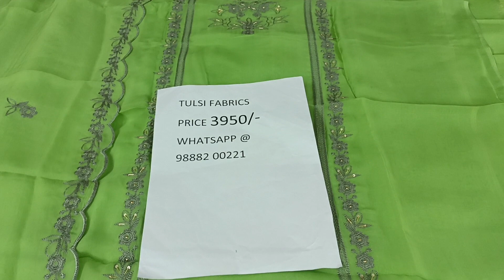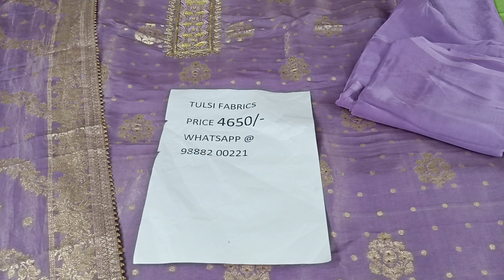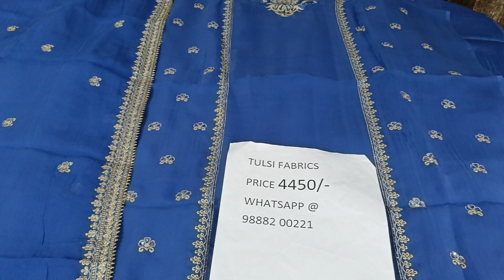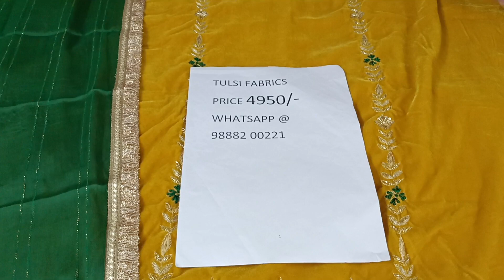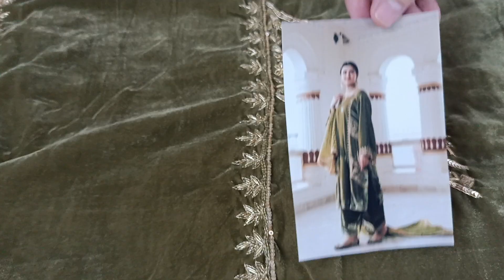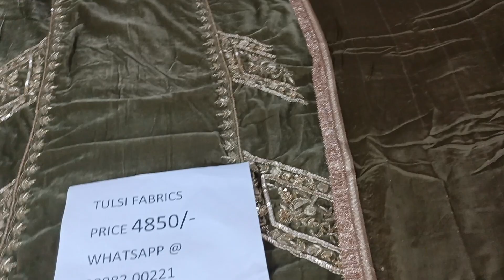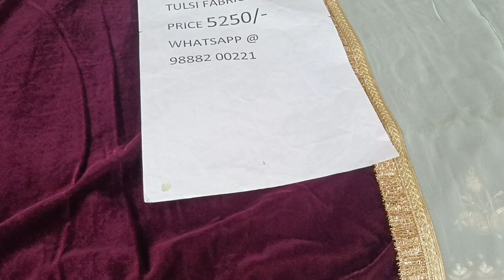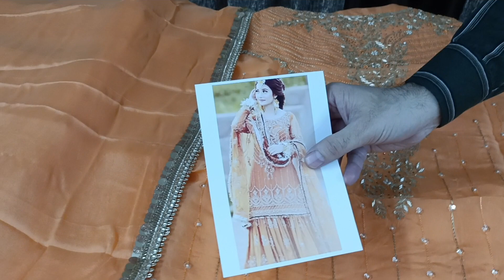October 17, 2022 # Tulsi # Fabrics # latest # collection # 98882 00221